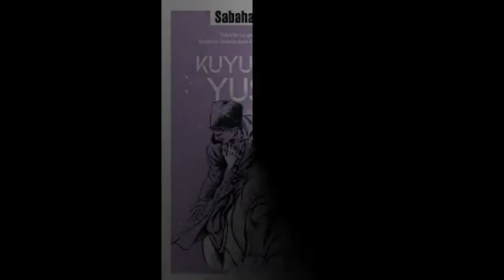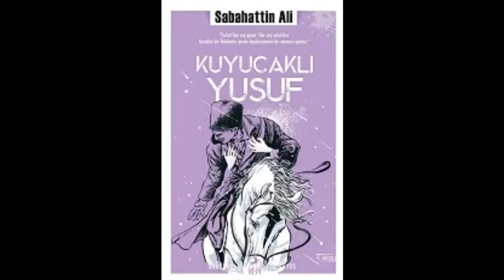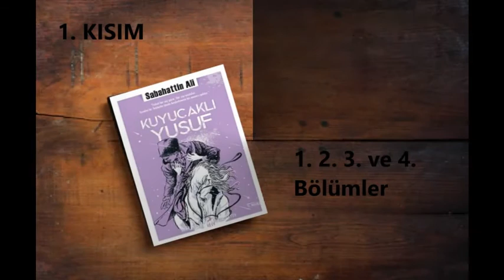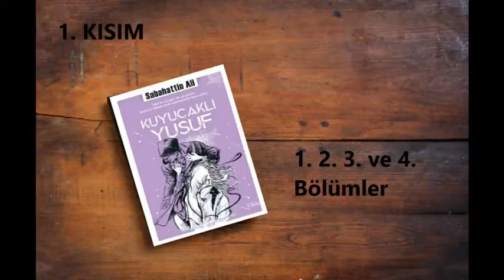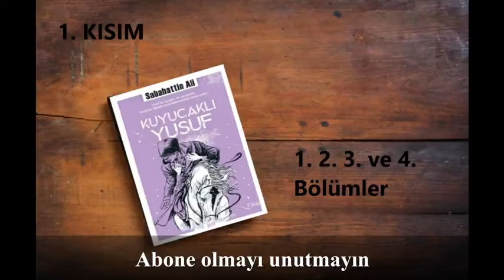KUYUCAKLI YUSUF - 1. Kısım 1. 2. 3. ve 4. Bölümler / Sabahattin ALİ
- Sabahattin ALİ tarafından yazılmıştır.
- Kapak tasarımı Serdar GÖKMEN tarafından yapılmıştır.
- Yayına hazırlanması Merve KIRMAN tarafından yapılmıştır.
- Sayfa tasarımı Ren Kitap tarafından yapılmıştır.
- Seslendirilen kitap sekizinci baskıdır.
- Ağustos 2020'de Ren Kitap, Lades Kitap Yayınları tarafından basılmıştır.